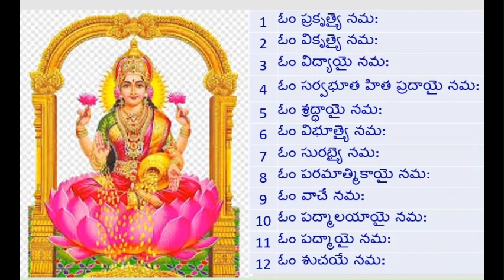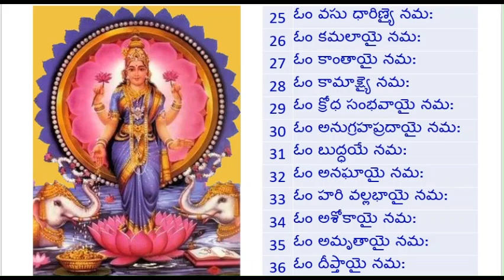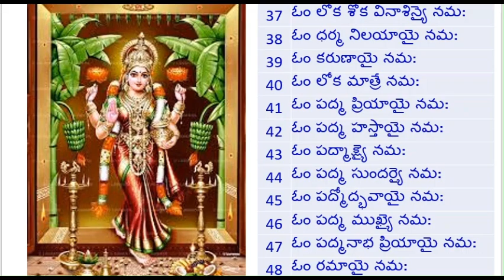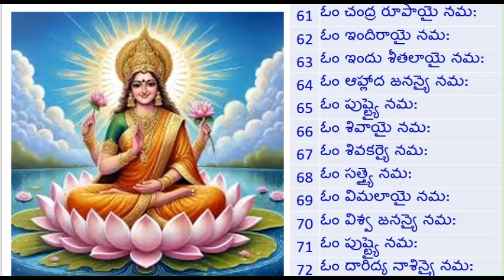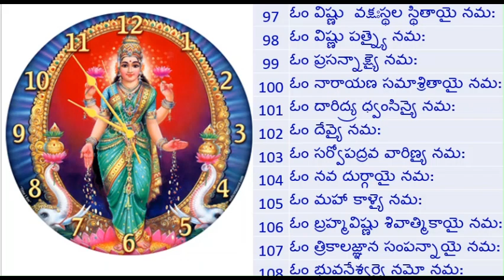Soorya Namaskaars with Lakshmi Naamaavali - 1 11 2024 MP4